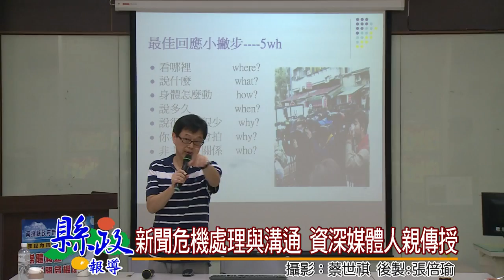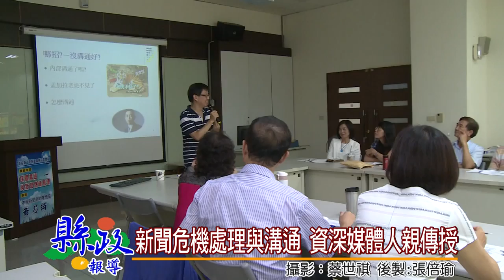1040624新聞危機處理與溝通 資深媒體人親傳授